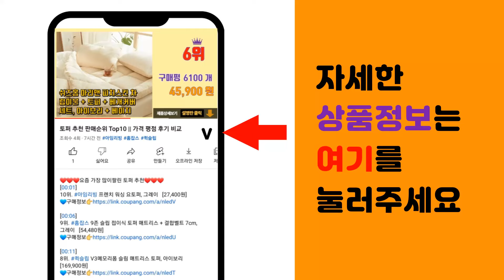환갑선물 추천 판매순위 Top10 || 가격 평점 후기 비교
❤️❤️❤️요즘 가장 많이팔린 환갑선물 추천❤️❤️❤️

[00:01]
10위. 금장미 금 카네이션 꽃 어버이날 선물 부모님선물 결혼기념일 엄마 생신 여자 생일선물 [65,000원]

[00:06]
9위. 이벤트용 시들지않는 안개꽃다발, 핑크, 1개 [36,900원]

[00:11]
8위. 서프라이즈 용돈박스 반전 용돈 이벤트, 코랄핑크 [28,800원]

[00:16]
7위. 러블리팜 부모님선물 토퍼케이크 돈부채 20p 세트 + 쇼핑백, 돈부채 토퍼케이크, 04.환 [37,900원]

[00:21]
6위. #[프렌치로즈]생일 결혼기념일 승진 선물 감사 상장 용돈 현금, 최고의 남편상   [12,970원]

[00:26]
5위. 서프라이즈 용돈박스 반전 용돈 이벤트, 피치 [28,800원]

[00:31]
4위. 종근당 황제 침향단 + 쇼핑백, 112.5g, 1개 [32,490원]

[00:36]
3위. 종근당 침향환 골드, 225g, 1개 [57,070원]

[00:41]
2위. 무드팩토리 부모님 반전 용돈 상장, 환갑축하상 [17,500원]

[00:46]
1위. 현진 백수백복 골드티타늄 B스타일 수저세트, 랜덤 발송, 티타늄수저 2벌 + 받침 2p + [62,000원]